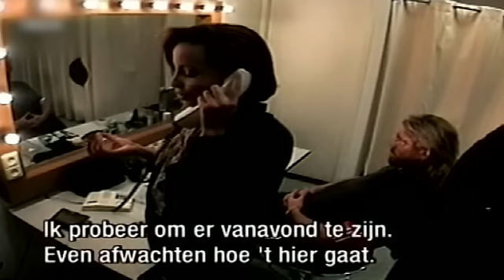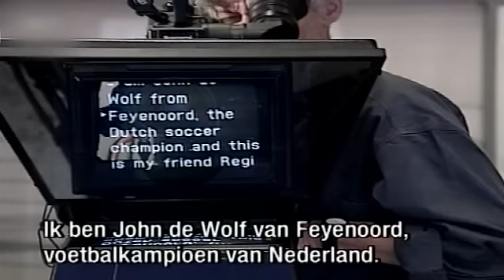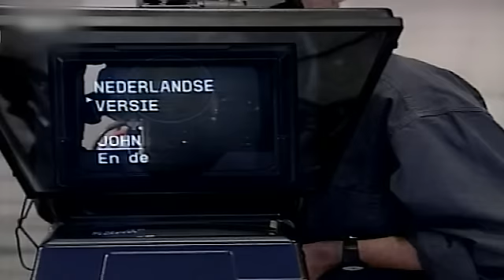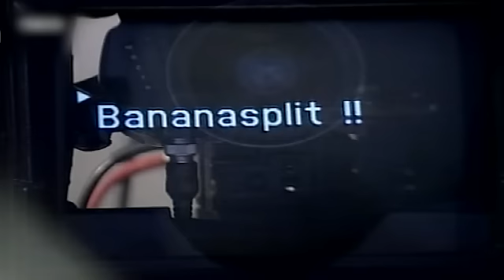Bananasplit Ralph Inbar John de Wolf en Regilio Blinker TVSpot